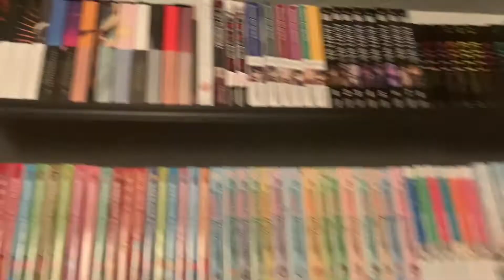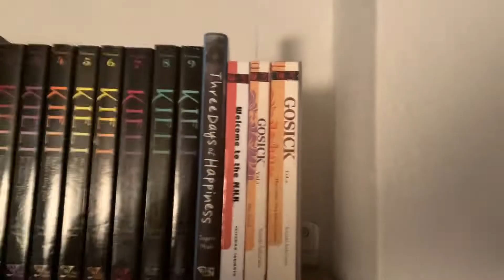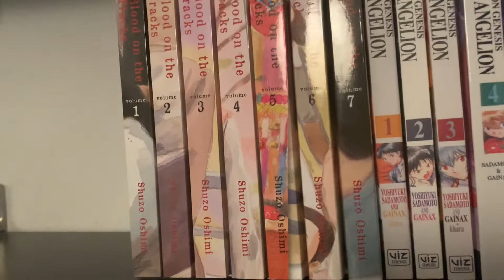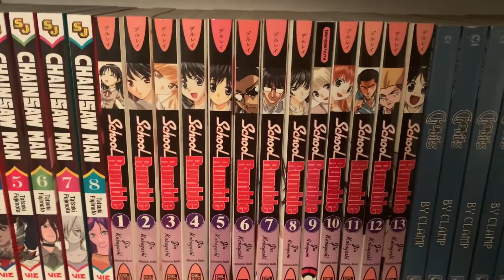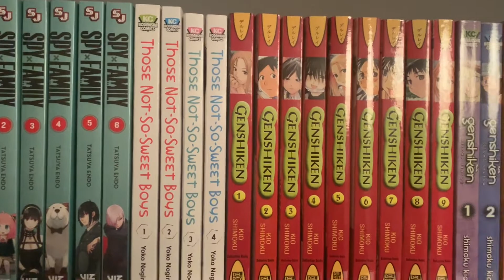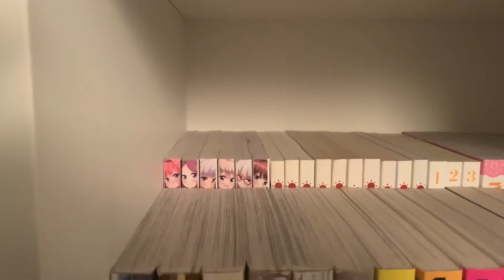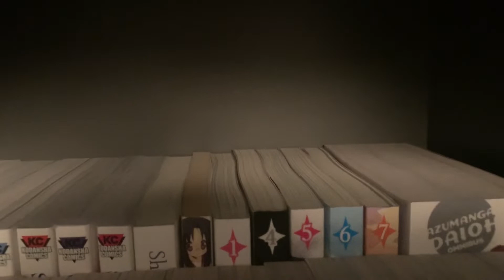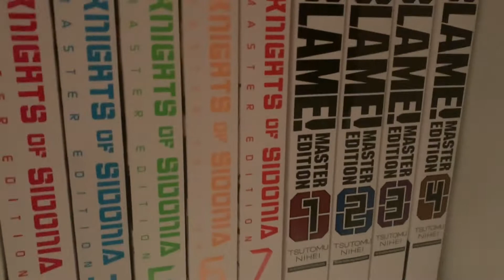My 2021 Manga and Light Novel Collection 500+ Volumes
This is my first video so sorry for the shaky camera. Although this isn't the best produced video I hope you enjoy viewing my collection.